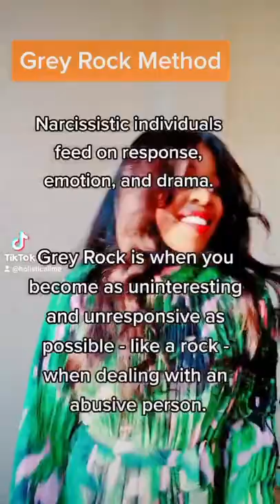Narcissistic Abuse Dictionary | Thank you Dr Ramani | Trauma Informed 🧿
☼ About me: Phumi @ Holisticali Me believes in a holistic approach. The way you move your body, or not, what you eat, or not, how you nourish your spirit, or not, the people you surround yourself with, or not, how you manage stress, or not, how much fun you have, or not, how you make others feel, or not, how you relate to your thoughts, or not, and how much you laugh, or not, determines how healthy you are and how good you feel.

Holisticali Me does not diagnose or prescribe, nor is it our purpose to replace the services of your doctor or traditional medicine. Holisticali Me does not provide medical advice, diagnosis or treatment. The Content is not intended to be a substitute for professional medical advice, diagnosis, or treatment. Always seek the advice of your physician or other qualified health provider with any questions you may have regarding a medical condition. Never disregard professional medical advice or delay in seeking it because of something you have read or watched on Holisticali Me. If you think you may have a medical emergency, call your doctor immediately.

Holisticali Me does not recommend or endorse any specific tests, physicians, products, procedures, opinions, or other information that may be mentioned on Holisticali Me. Reliance on any information provided Holisticali Me, featured authors, or others appearing on Holisticali Me at the invitation of Holisticali Me, or other visitors to Holisticali Me content is solely at your own risk.